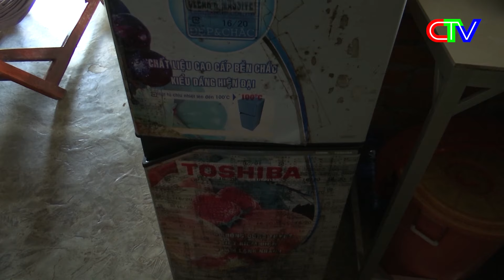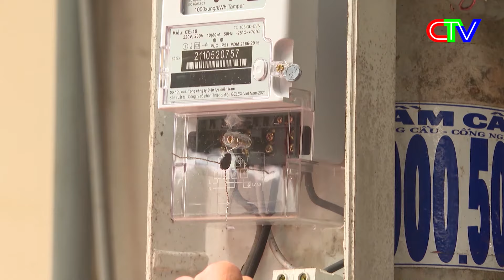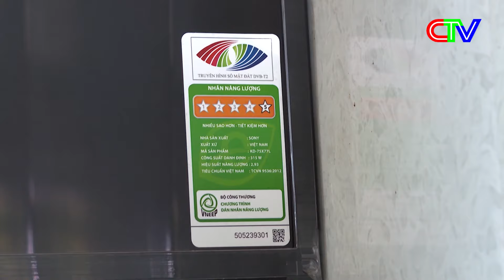CHUYỂN ĐỘNG NGÀY MỚI 18-6-2024 | NHỮNG MÔ HÌNH TIẾT KIỆM ĐIỆN HIỆU QUẢ.